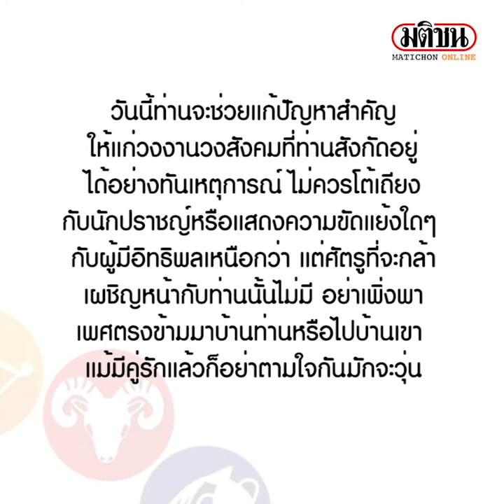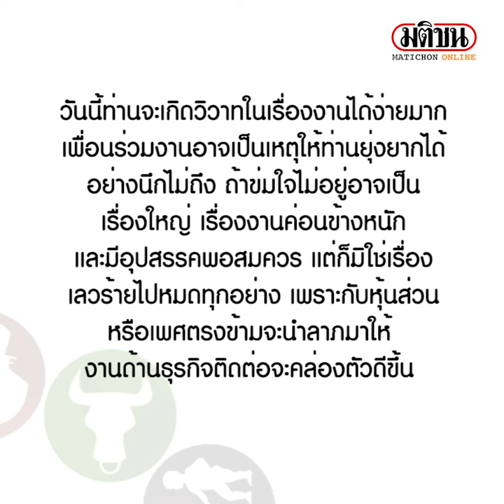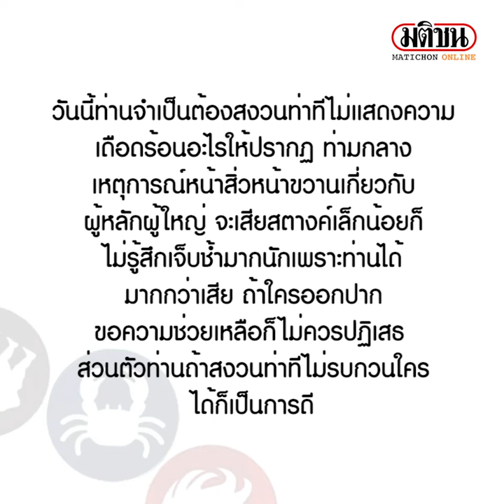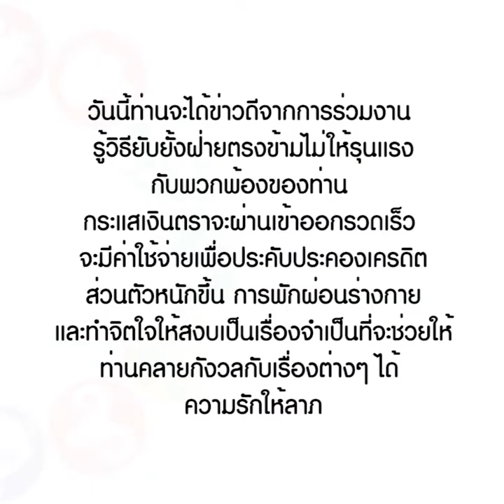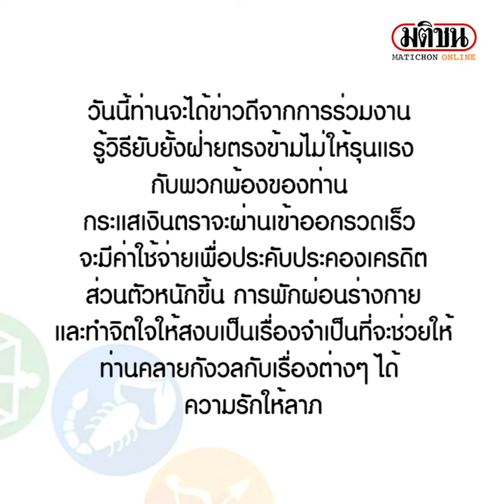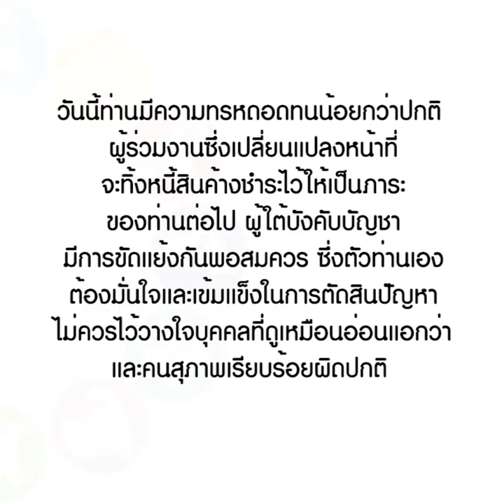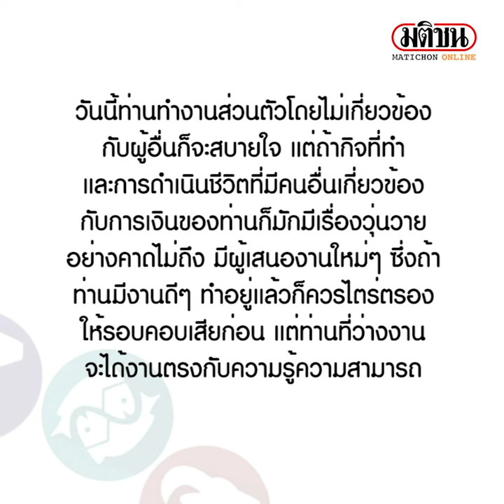ดาวกับดวง : วันจันทร์ที่ 10 ตุลาคม 2565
เช็กเลย จันทร์นี้ราศีใดต้องสงวนท่าทีระวังคำพูดจะทำร้ายตัวเอง-เพื่อนร่วมงานจะทำให้ยุ่งยาก